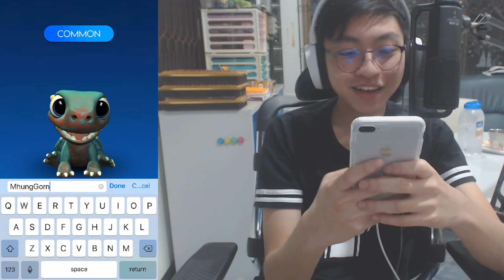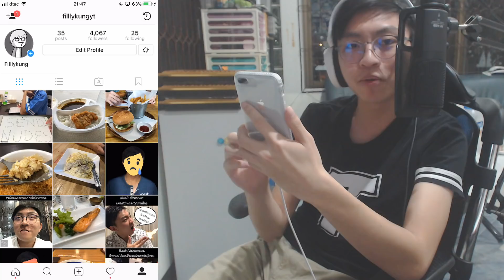มาเล่น AR Dragon กันเถอะ :)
ลิ้งอื่นๆที่มีการพบเจอคำถามบ่อย

หากชอบหรือติดใจคลิปวีดีโอของผม อย่าลืมกด Like, Subscribe, และ ติดตามผมที่ Facebook เพื่อเป็นกำลังใจในการทำผลงานเพิ่มนะครับ └(^_^)┐